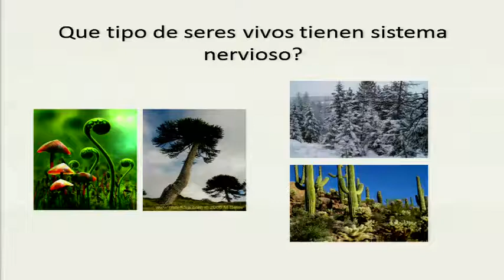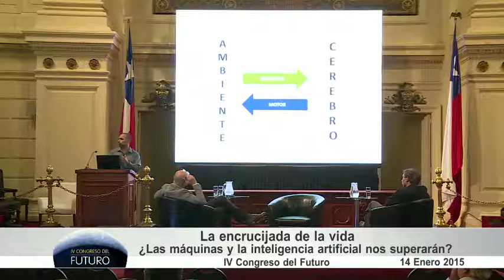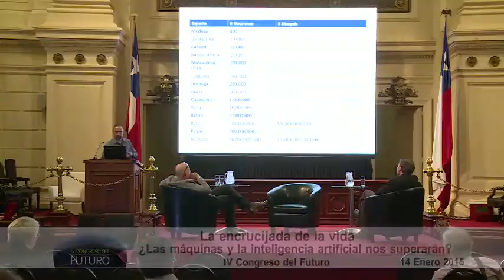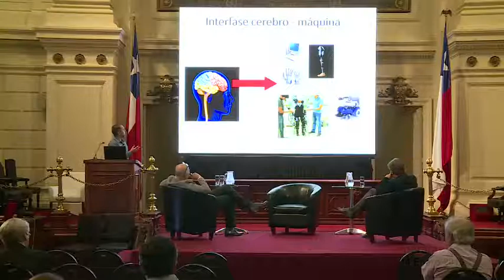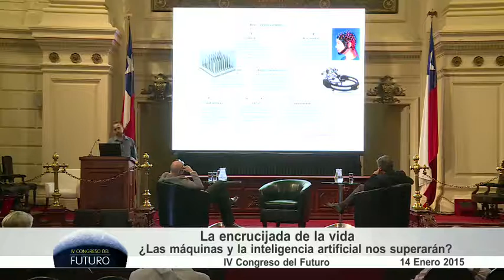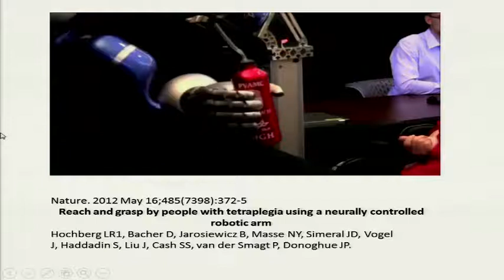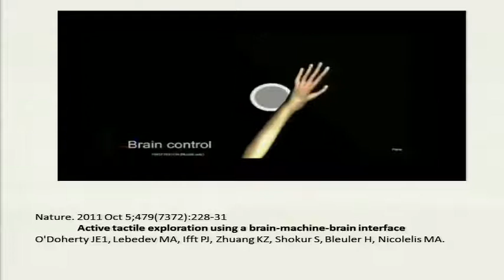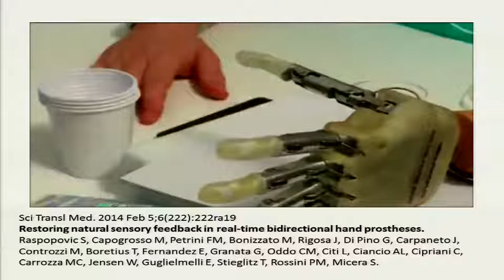Rómulo Fuentes, en el IV Congreso del Futuro.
Rómulo Fuentes, participa en el IV Congreso del Futuro.
Macrotema: La encrucijada de la vida.
¿Las máquinas y la inteligencia artificial nos superarán?

Rómulo Fuentes, es Dr. en Ciencias Biomédicas de la Universidad de Chile, postdoctorado de la Universidad de Duke en Carolina del Norte. Fue director científico del Instituto Int. de Neurociencias de Natal Edmond y Lily Safra. Actualmente es académico de la Universidad de Chile. Su área de investigación es la neuromodulación.